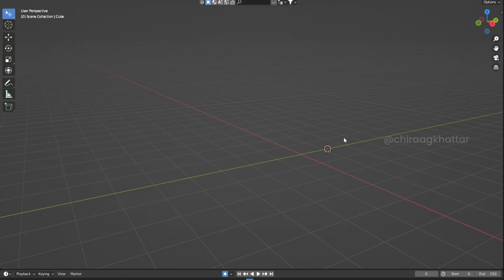cornfield chase - Hans Zimmer | made in blender 3d | cinematic edit